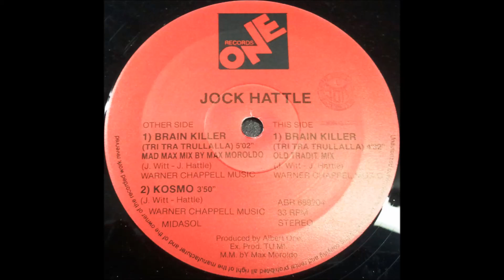Jock Hattle - Brain Killer (Old Tradit. Mix) (1992)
Artist: Jock Hattle
Title: Brain Killer (Tri Tra Tullalla) (Old Tradit. Mix)
12" (1992)